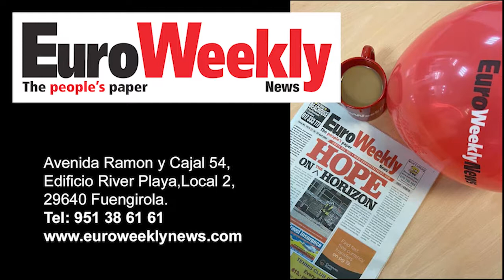Big thanks to our Main Sponsors for the Golf Tournament 2021!